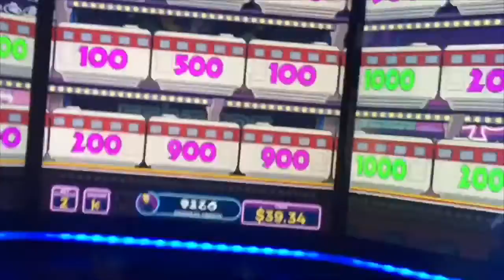Monorail Bonus on the Simpsons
The time I got a full screen Monorail bonus on the Simpsons!!